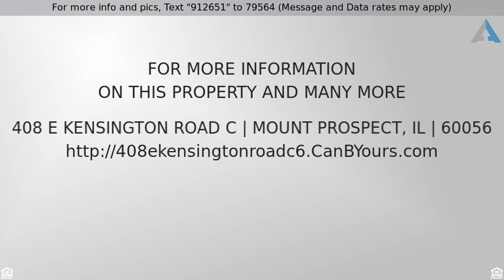Priced at $139,900 - 408 E Kensington Road C, MOUNT PROSPECT, IL 60056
AWESOME IN EVERY WAY! YOUR SEARCH IS OVER, THIS BE

AWESOME IN EVERY WAY! YOUR SEARCH IS OVER, THIS BEAUTY OFFERS SPACIOUS 2 BEDROOMS, 1.5 BATHROOMS. GREAT KITCHEN FOR ENTERTAINING AND A LARGE LIVING ROOM. LOCATED JUST FEW MINUTES FROM SHOPPING, SCHOOLS. SUPER SHARP AND READY TO GO. GREAT INVESTMENT OPPORTUNITY.